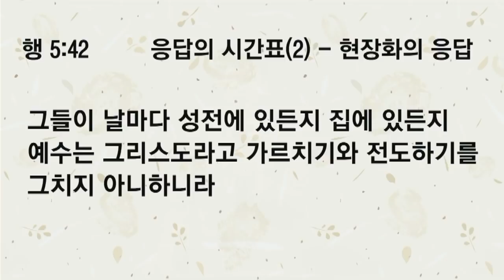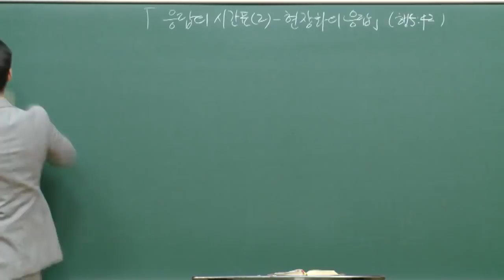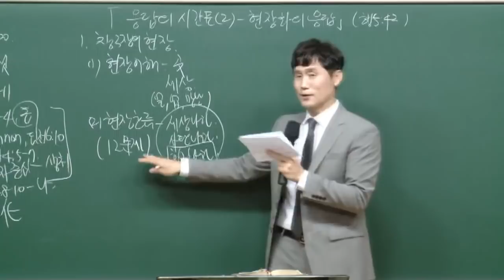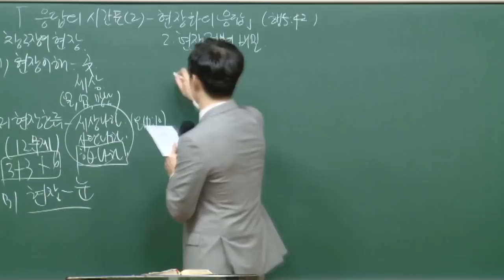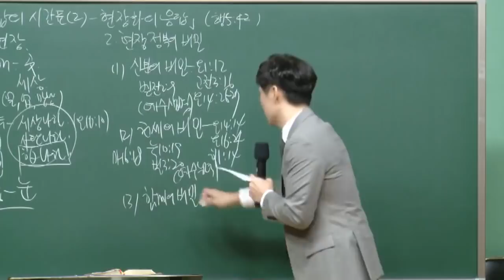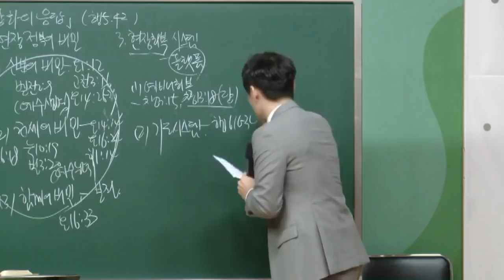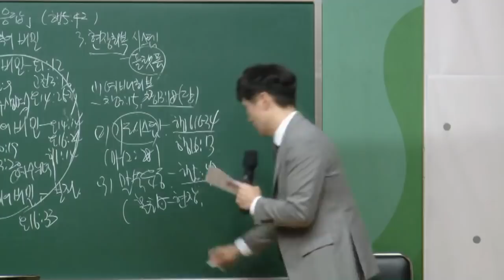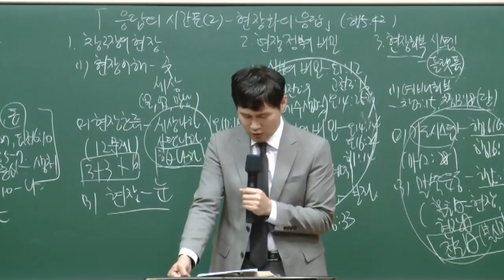[예원교회] 경기1 - 목요 사역자 조장 훈련 - 응답의 시간표(2) - 현장화의 응답 - 박순우목사 - 2020.10.29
사도행전 5:42
응답의 시간표(2) - 현장화의 응답
박순우목사